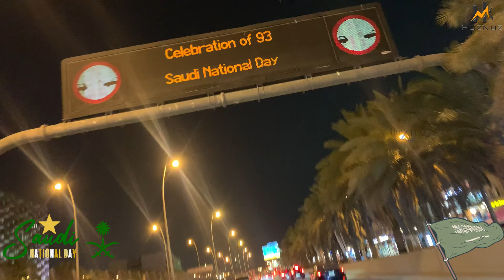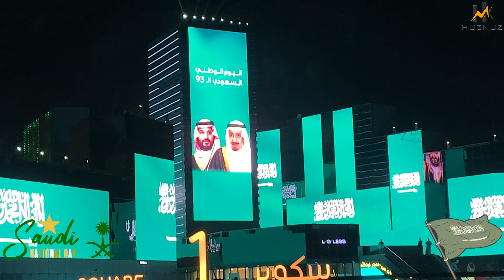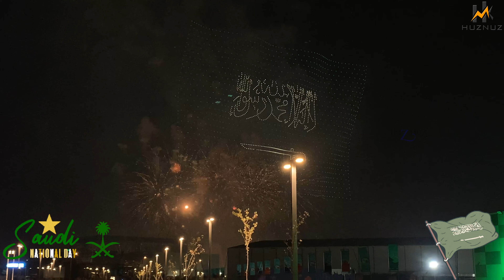Saudi National Day | Riyadh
Saudi National Day 93

Home to the two holiest cities in Islam and amid a modern-day revolution, Saudi Arabia celebrates its 93rd birthday on September 23.

Saudi National Day, also known as Al-Yaom-ul-Watany, is an occasion deeply entrenched in the heart and history of Saudi Arabia when nationals and expatriates who call the Kingdom home celebrate the transformative journey the country has embarked on over the past 93 years.

As the nation prepares to commemorate its 93rd National Day in 2023, under the slogan “We Dream and We Achieve,” the Kingdom marks its rich history, its milestones and accomplishments over the past nine decades and the visionaries that have made the present-day a reality.

The 93rd Saudi National Day in 2023 promises to be another day of celebrations and festivities.

Under the theme of “This is Our Home,” the nation is set to inspire a renewed sense of patriotism and unity.

“Our dreams have not stopped since the foundation of this Kingdom, and we will work to achieve them as long as we live. Let’s celebrate our accomplishments,” the official National Day website reads.

The new identity “honor[s] the endeavors and efforts that came together to achieve successful initiatives that benefit the citizen and the resident,” the General Entertainment Authority (GEA) said on the website.

“Here in the Kingdom, we recognize that much progress has already been made, and we are proud to share this progress with the world. Communicating the Kingdom’s tangible achievements is a collective effort that involves each entity within the nation.”

“Every member of the ecosystem has a role to play in highlighting the progress that has been made and sharing the Kingdom’s story of transformation.”

The core elements of the identity were derived from Saudi Vision 2030’s most notable projects, which place improving the quality of human life at the forefront of its mission.

The new design places a man and a woman at the center – representing the Kingdom’s youth – who are surrounded by symbols of different Saudi projects.

The celebrations also offer a glimpse into Saudi Arabia’s ambitious Vision 2030. Key projects, including Diriyah Gate, NEOM’s The LINE, and the Amaala project, are highlighted on the website, illustrating the nation’s commitment to progress and development.

00:00 Intro
00:37 Drone Shots
01:30 Road Show
03:44 Airshow
06:55 Boulevard City
07:44 Fireworks and Drone Show

Track Name.